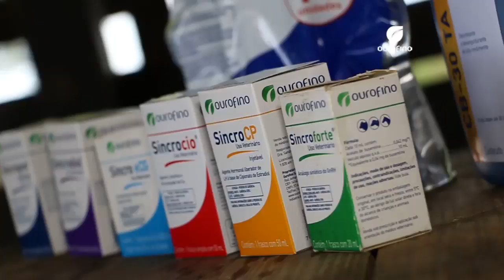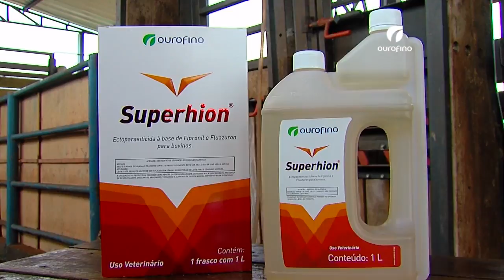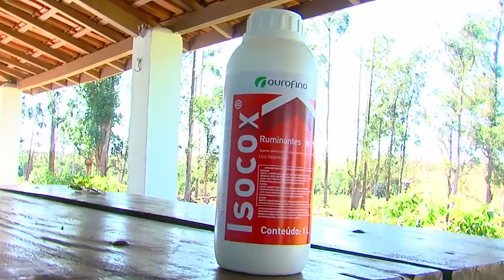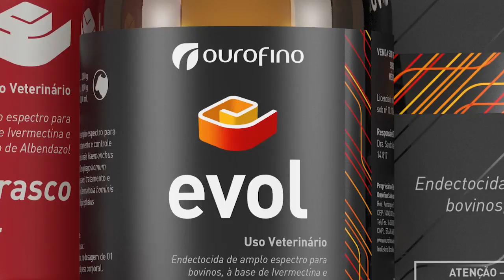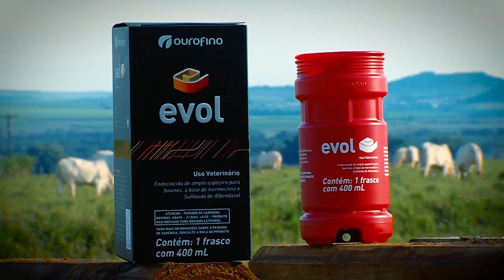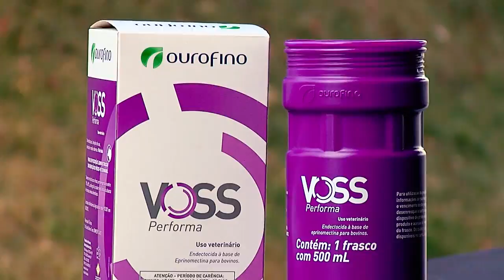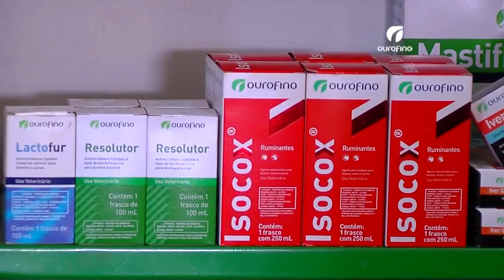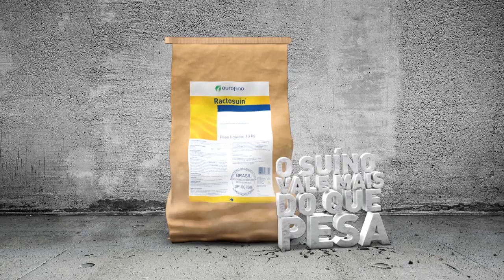IATF, Mastite, Controle Parasitário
Confira os resultados que a Inseminação Artificial em Tempo Fixo proporcionou a Brangus Juquiry, em Uruguaiana (RS). Veja quais são os tipos de mastites e como tratar cada caso. No controle parasitário, acompanhe como usar o Superhion. Conheça o trabalho da Tirol, empresa de laticínio em Santa Catarina. Exibido em 06/02/2017.